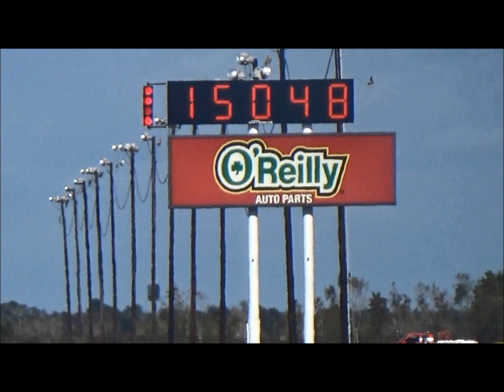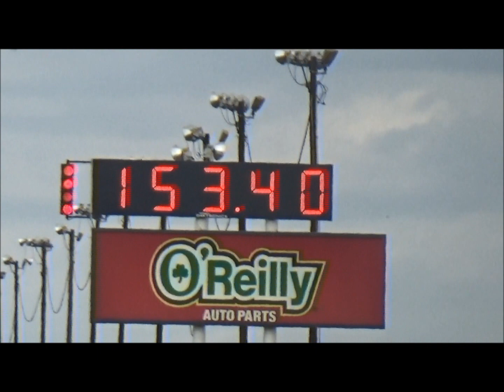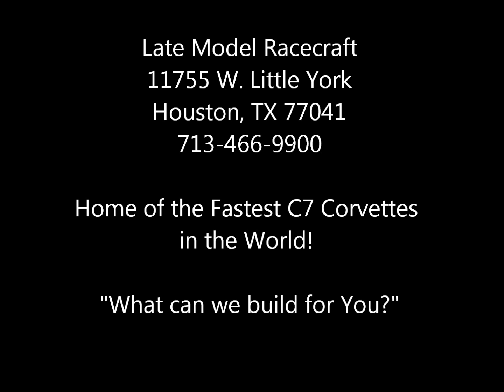LMR World Record Twin-Turbo C7 Corvette 9.39 @ 155!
Breaks the World Record!
LMR Customer Twin Turbo 2014 C7 Corvette.
9.39 @ 155 MPH